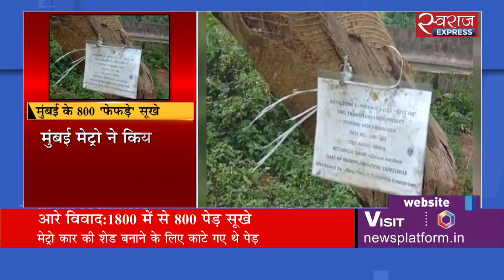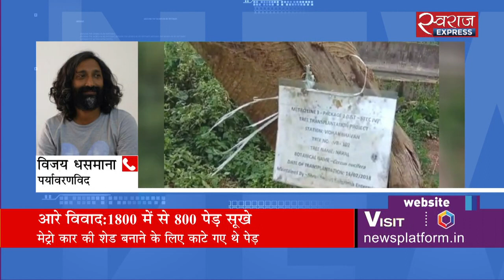मुंबई के 800 'फेफड़े' सूखे | Trees Transplanted By Mumbai Metro Dead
मुंबई के आरे वन क्षेत्र में मुंबई मेट्रो ने जो 1800 से पेड़ लगाए थे उसमें से 800 पेड़ सूख गए हैं. पेड़ों पर उनके नंबर और कहां से लाए गए हैं वो लिखा गया है. लेकिन इसमें से 50फीसदी से ज्यादा पेड़ सूख गए हैं. पेड़ों को प्रत्यारोपित करने के लिए सही प्रक्रिया नहीं अपनाई गई जिसकी वजह से ये पेड़ सूखे हैं. मुंबई के आरे वन क्षेत्र में मुंबई मेट्रो के लिए कार शेड बन रहा है. जिसके लिए करीब 2100 पेड़ काटे गए हैं. जिसमें से अब तक 1800 पेड़ों का प्रत्यारोपण किया जा चुका है.